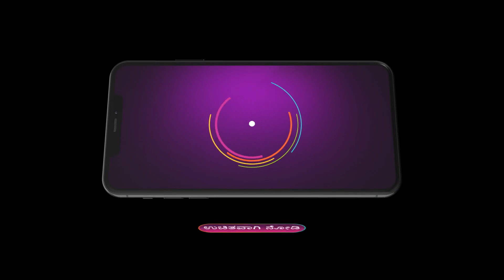Paaru | Ep - 1216 | Jul 24, 2023 | Best Scene | Zee Kannada